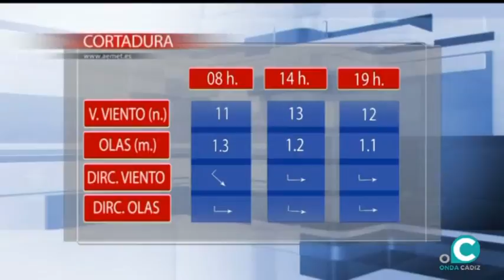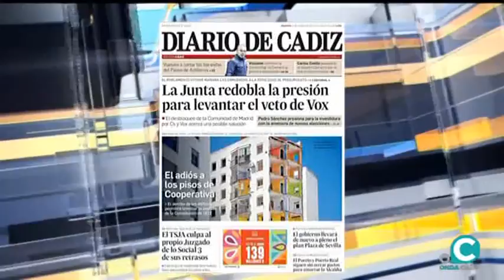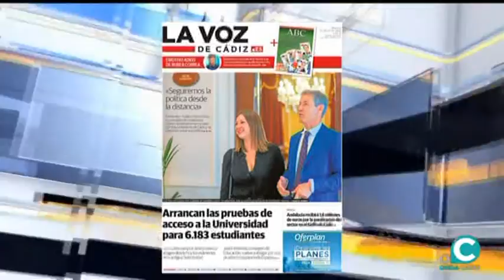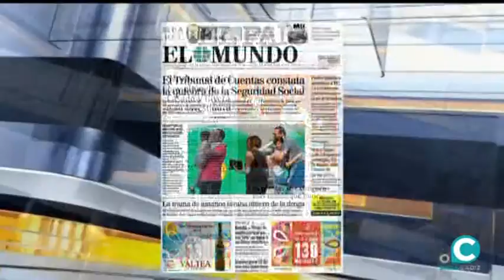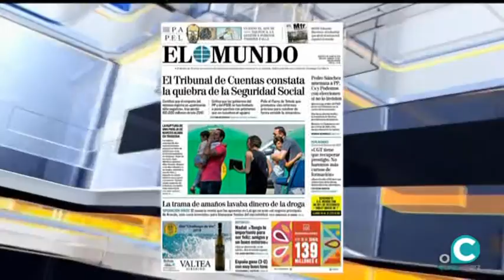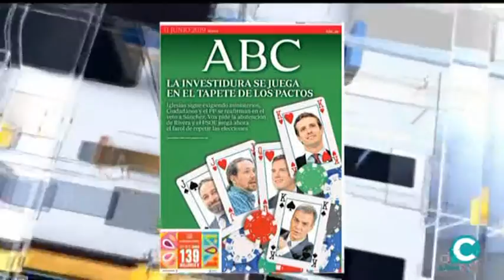EL MIRADOR NOTICIAS 11 06 19 1 Portadas y tertulia